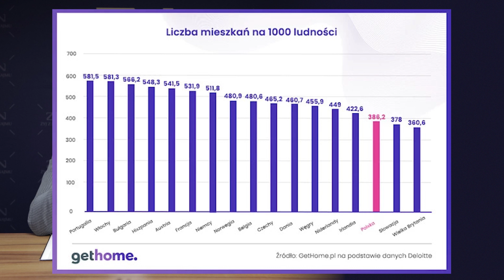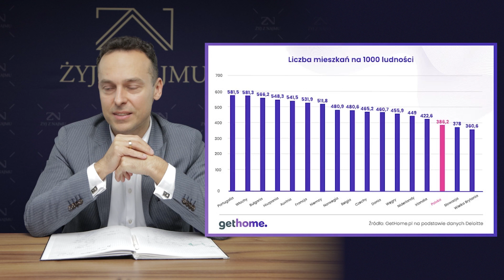Czas deweloperów - jak sobie w nim radzić?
Czas deweloperów na rynku nieruchomości? Czym jest i jak sobie z nim radzić? Czy warto kupować nieruchomości w 2021?  Czy ceny mieszkań w Polsce są wysokie? Jak inwestować w nieruchomości w 2021 roku, żeby dużo zarobić?

Dzisiaj bierzemy pod lupę te pytania!

Zapisz się na DARMOWY kurs inwestowania w nieruchomości "Fundamenty Inwestowania".
W 10 krótkich lekcjach otrzymasz pigułkę podstawowej wiedzy! 👇🏻

 Robert Jarczyński - wieloletni inwestor w nieruchomości z pokaźnym portfelem mieszkań na wynajem, rentier, autor książki “Żyj z Najmu” oraz szkoleniowiec. Współwłaściciel i prezes grupy spółek inwestycyjnych, wspierający początkujących inwestorów jako mentor. Jego specjalizacją jest najem, ale ma także doświadczenie we flipowaniu, podnajmie i spekulacji na rynku pierwotnym. Złoty członek stowarzyszenia mieszkanicznik, wykładowca ASBIRO.